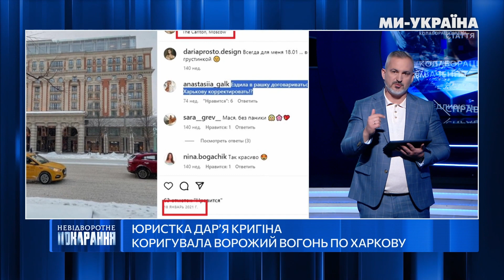"Допоможіть Даші ЗНАЙТИ в'язницю". Історія навідниці, яка КОРИГУВАЛА вогонь по ХАРКОВУ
Як Дар’я Кригіна коригувала російські обстріли Харкова, розповів її одногрупник Ігор Синицький.